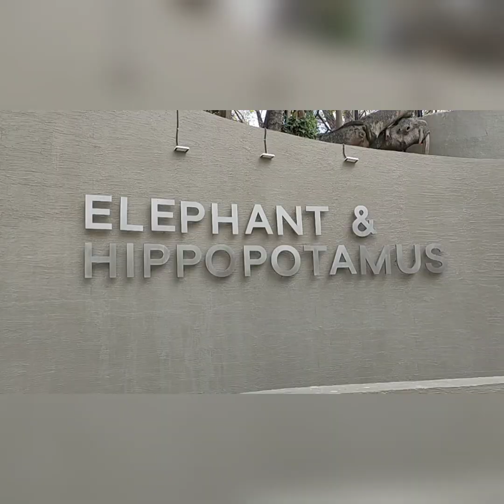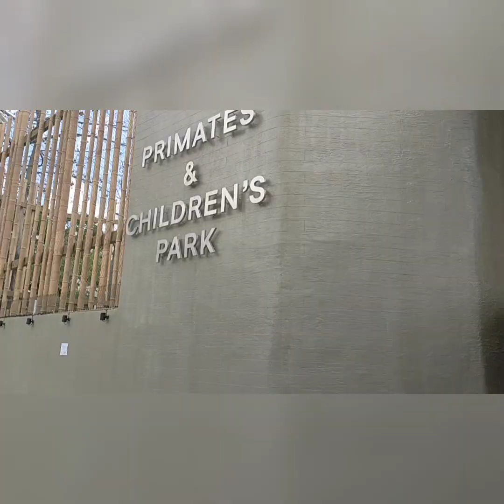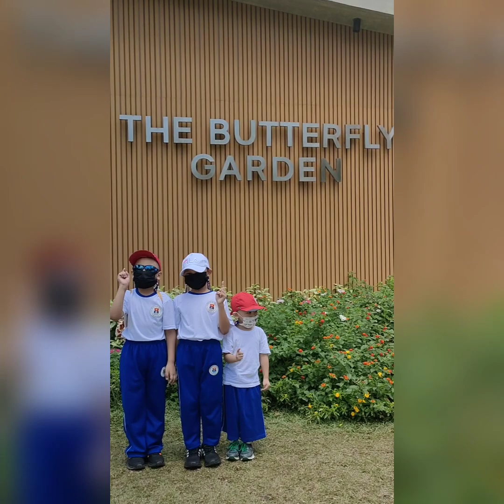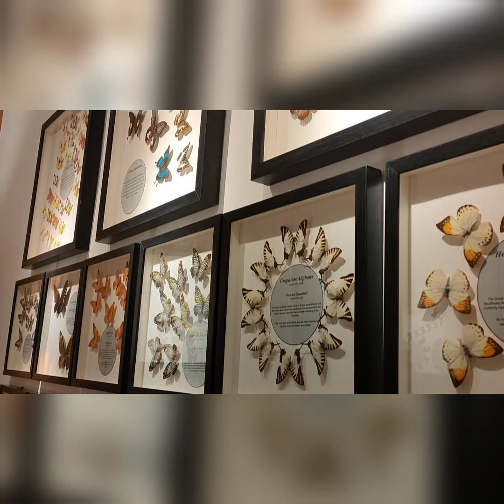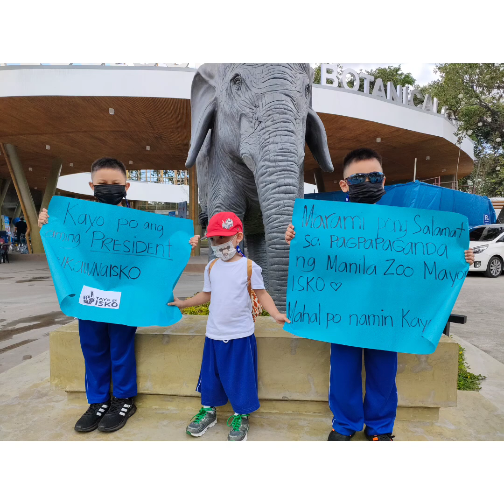Fun @ Manila Zoo 🐘 with mga Batang Maynila 🙏☝️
Thank you Mayor Isko for your modern visions in transforming Manila literally @ its  finest!
We pray that you win PRESIDENT this coming 2022 elections 🙏☝️
Our support goes out to all

Musician: Jeff Kale

Musician: LiQWYD